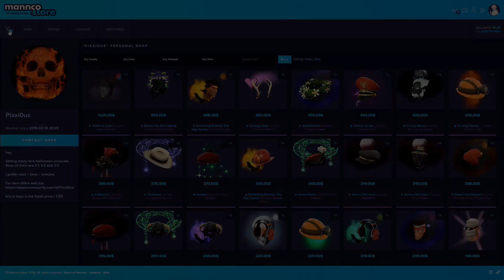[TF2] The Golden Pan Curse.. (Stream Highlights)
So a few days ago I streamed some tf2 and Goldeneyes was kind enough to reach out and offer to edit the clips down for me! So here is some of the highlights and cool moments from the stream - including someone hunting me down with a Golden pan and also a demonstration of why random crits are not fair and balanced in the slightest.